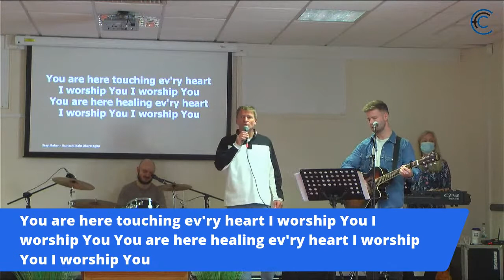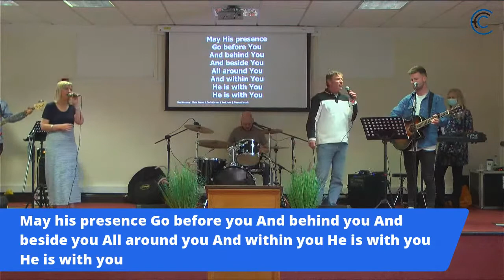Clevedon Family Church Sunday morning service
Join us for our Sunday morning service. This week, David will be continuing his series with Psalm 1, Part 2!